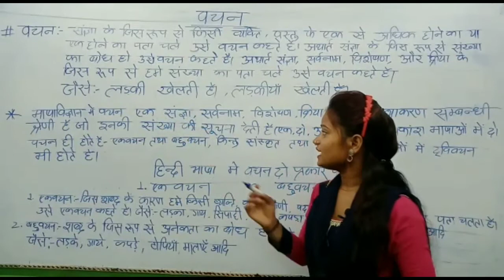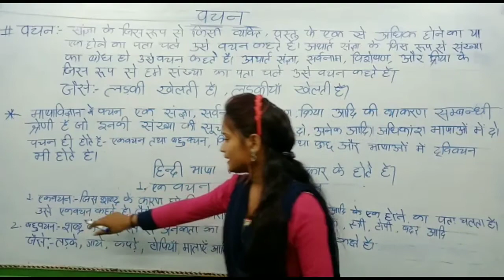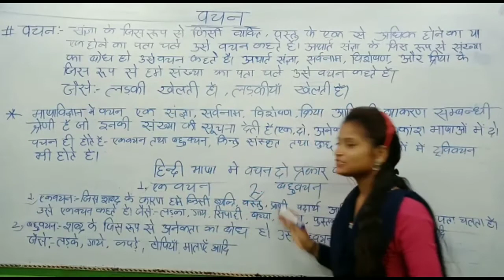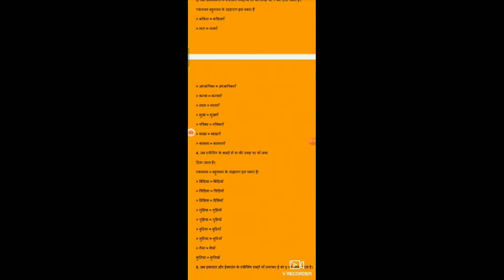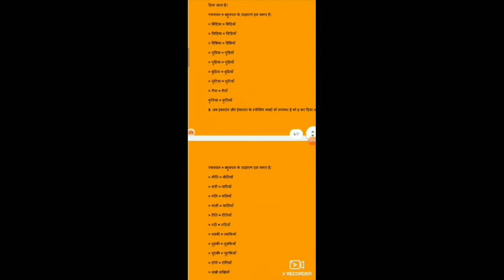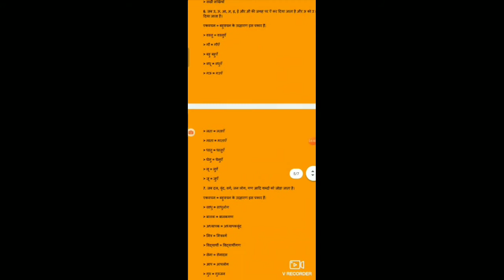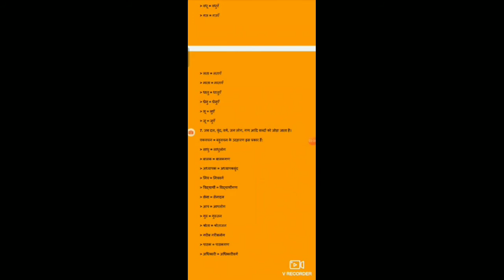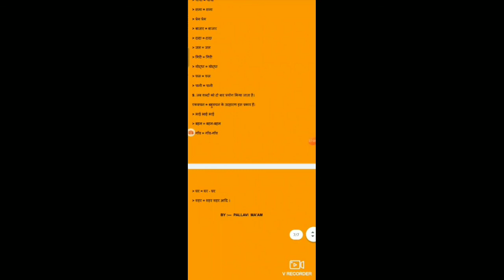अब जाने वचन तथा वचन के भेद उदाहरण सहित hindi grammar by pallavi Ma'am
10वीं , 11वीं , 12वीं की अच्छी तैयारी के लिए अभी install करें

हिंदी व्याकरण कक्षा 9वीं
class10th hindi grammar chapter 1 lecture
hindigrammar by pallavi ma'am